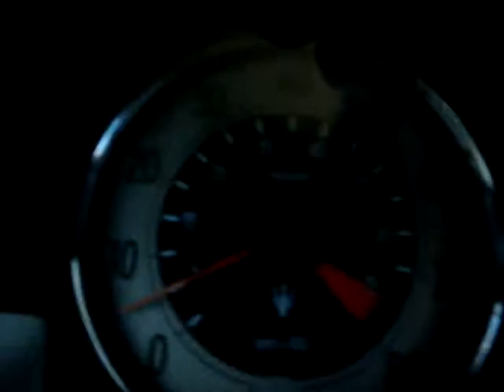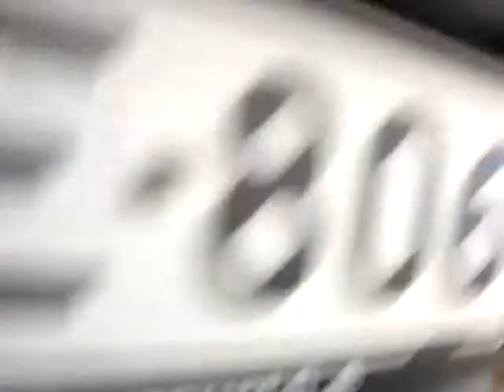I'm Sitting in Maserati Coupe, Finland, Helsinki